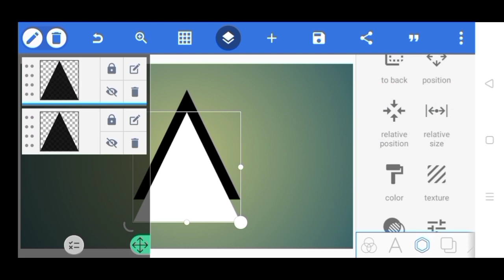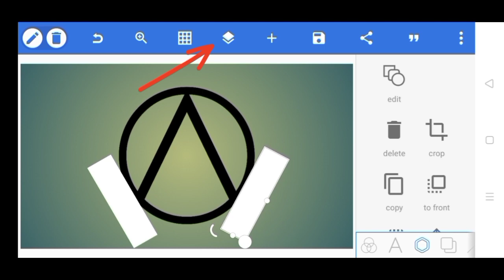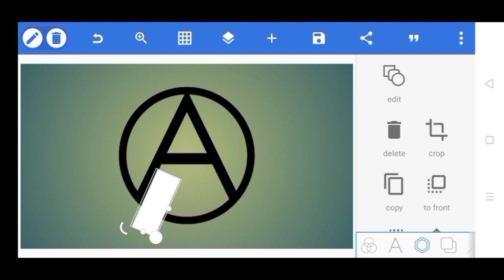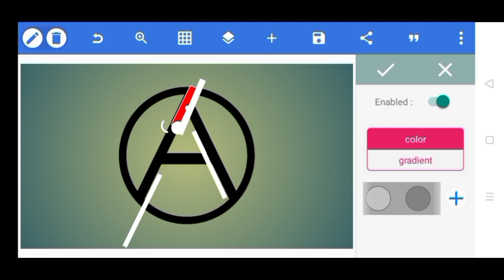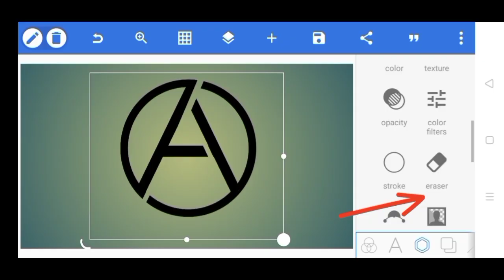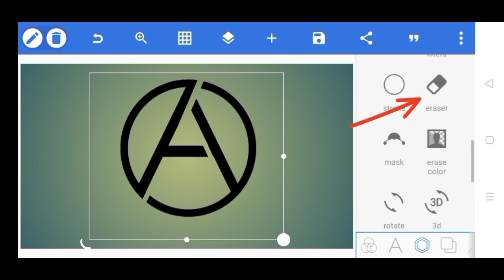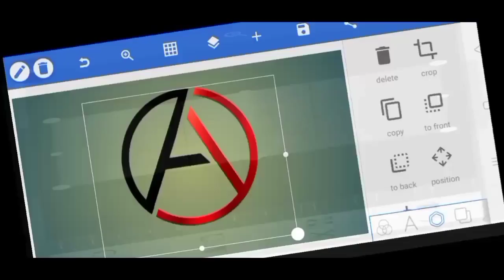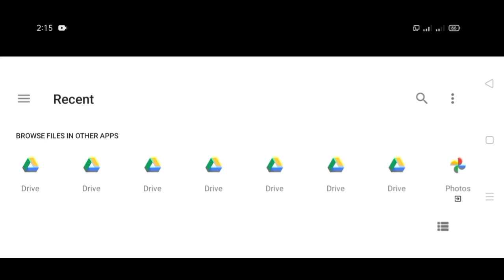OA design professional logo on Pixellab 🔥👌||Pixellab tutorial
photopea
photopea tutorial
professional logo
WD logo design
Pixellab
Eagle logo design
Pixellab tutorial
Pixellab editing
illustrator logo design
Wolf Logo Design
logo Pixellab
plp logo design